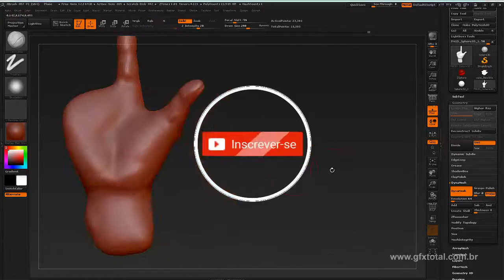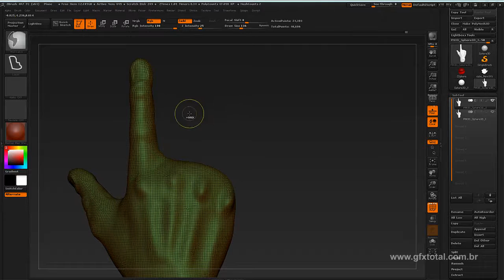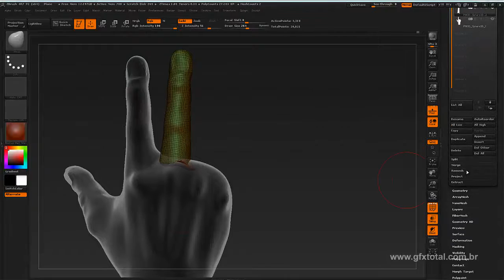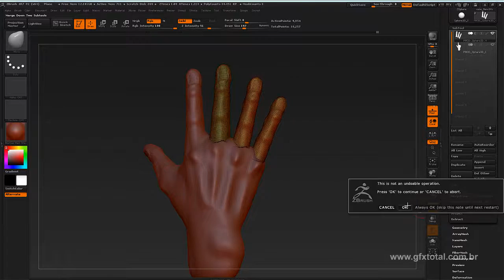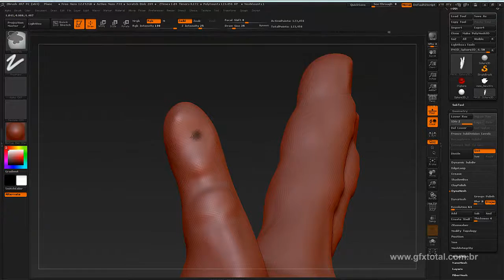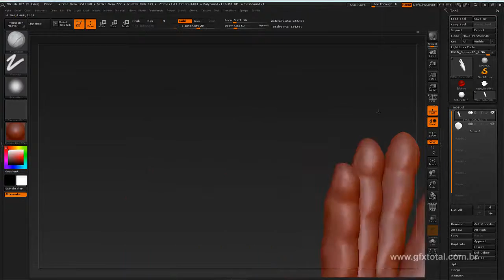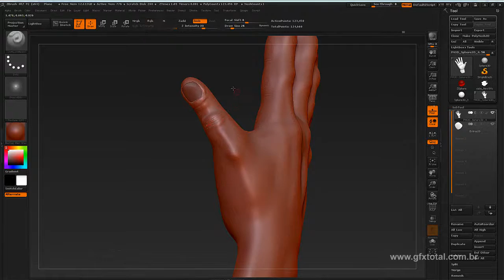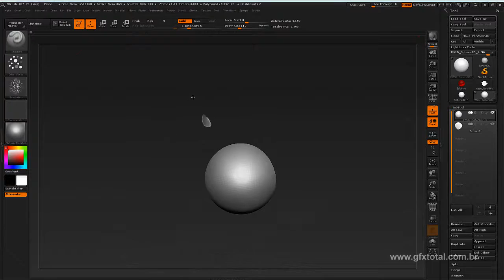Tutorial Zbrush | Modelar Mão (hand Modeling) - Parte 02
Para você que deseja aprimorar os conhecimentos nesta ferramenta fantástica, conheça nosso curso é compre com desconto especial de 30% - Use o cupom curso30off válido somente até dia 14/11/2016